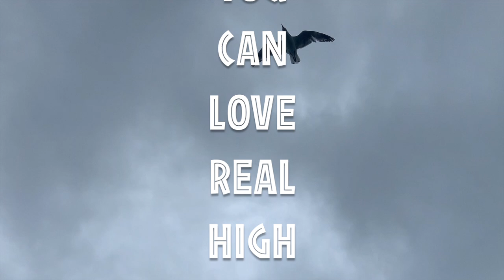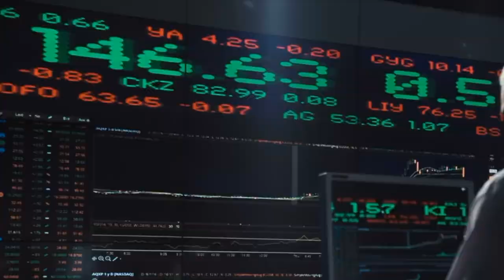Love real high (our Warrnambool lockdown)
A new song from our stay in the Gunditjmara city.